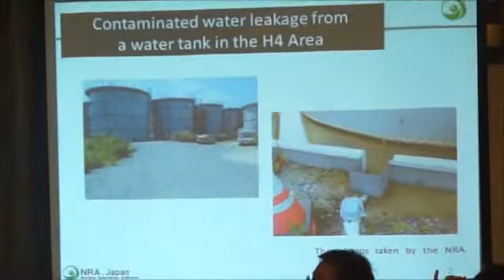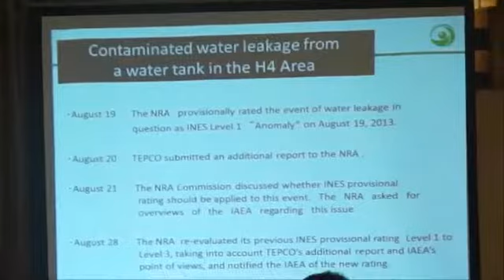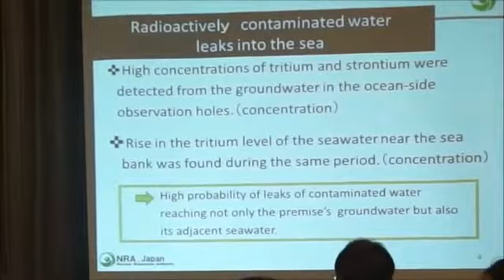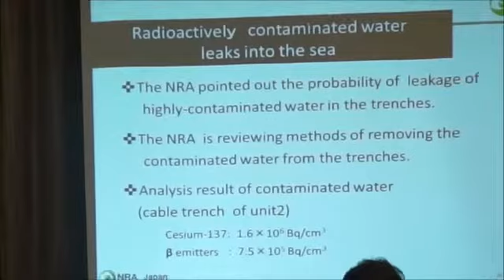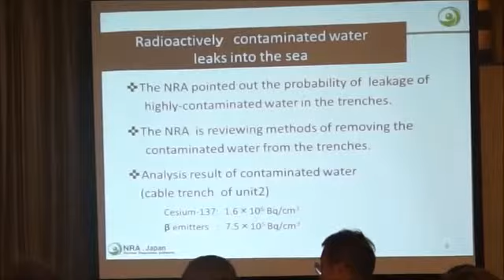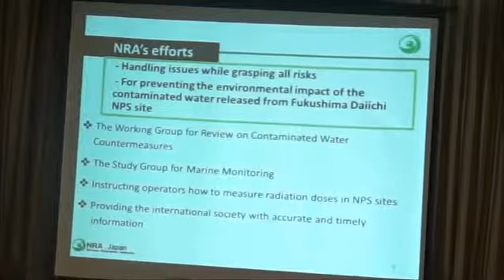Shunichi Tanaka Chairman of Nuclear Regulation Authority(1)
Shunichi Tanaka
Chairman of Nuclear Regulation Authority

9月2日（木）
田中俊一
原子力規制委員会委員長